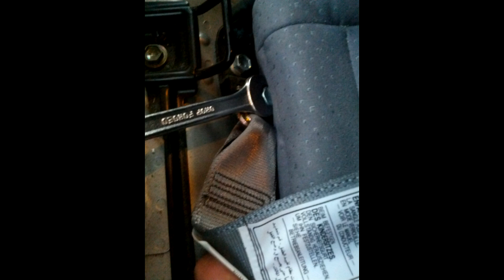Toyota prius create more space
Remove the rear seats for more space. Just remove 4 bolts and you are done. I remove then when we go camping... We can use all space we got!  If u have any questions. Just ask!